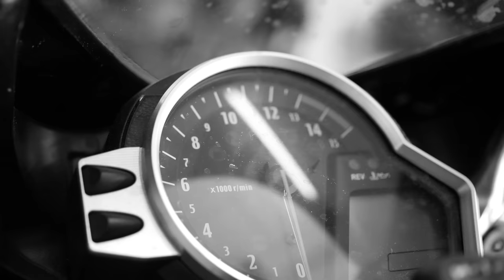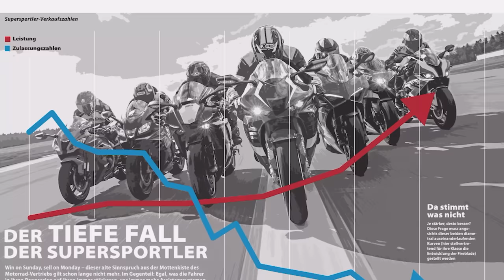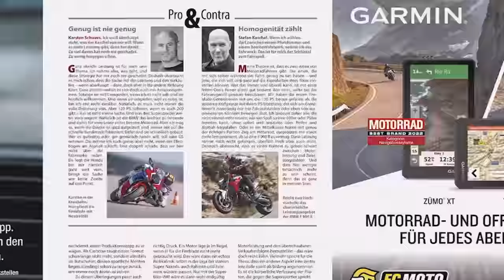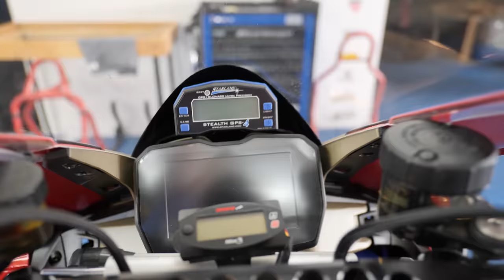Muss es immer gleich das neueste sein? | Supersport-Vergleich | Alt vs. Neu | Matthias Meindl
Die Blickführung!